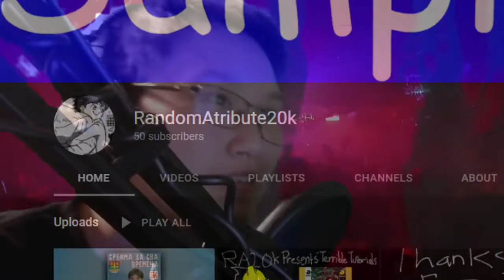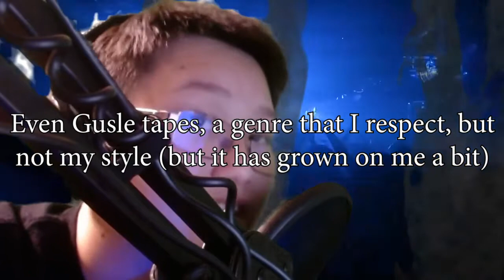50 Subscribers! Oh, and also the future of the channel (Announcements)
Okay, technically there are 51 of you now, but I made this when I had 50. I had to start over a couple of times because I kept forgetting what I was talking about lol. It was late when I started recording and it's almost 3AM. Goodnight everyone. I'll see you all tomorrow.

Part 1- About me 00:25
Part 2- Channel Content 1:32
Part 3- Upcoming Projects 2:40
Part 4- Future Tape Uploads (Really short for some reason) 4:57
Part 5- My Mission & Announcement 5:16
Sporadic piracy tangent??? (optional) 7:32
Thanks- 4:42